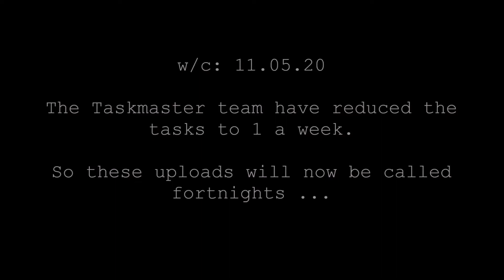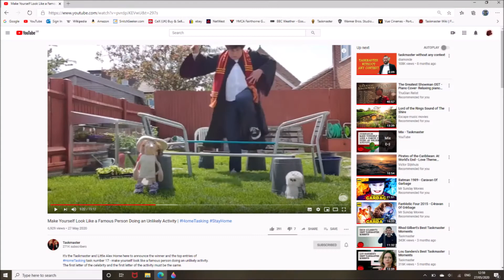Taskmaster | HomeTasking | Fortnight 8 | StayHome | PTM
The tasks have been reduced to 1 a week! Which means we'll be uploading fortnightly. These were our entries for home tasking. Here are the links to the tasks: